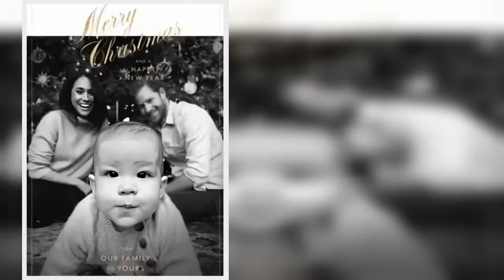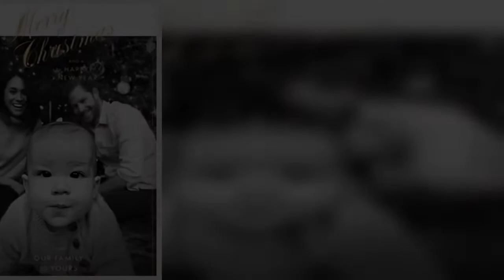Meghan and Prince Harry giving Archie and Lilibet 'wonderful childhood' with special gift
Prince Harry and Meghan Markle have been ensuring they give a normal and “wonderful childhood” to their children, Archie and Lilibet, podcaster Christina Ross claimed. Ms Ross claimed that the kids are getting much privacy and respect from paparazzi when they step out of home in Montecito compared. The podcaster and colleague Christina Garibaldi also noted the Duke and Duchess of Sussex are establishing links between the children and the local community in Montecito with a "lovely" Christmas present.   The Royally Us host said: “I thought this was such a lovely story. So they donated to the neighborhood parade which was an automobile parade where I think they came out with all the cool cars  ...